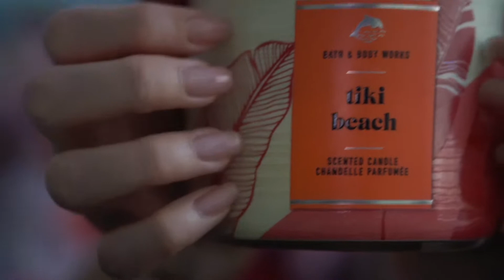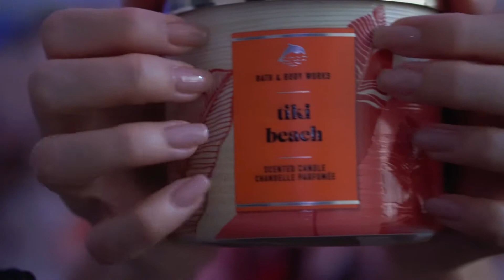ASMR ~ My First ASMR ~ Intense Tingles for Relaxation and Sleep 😴 (no talking)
Hi there💗
Sit back and get ready for intense tingles that coming your way ☺️